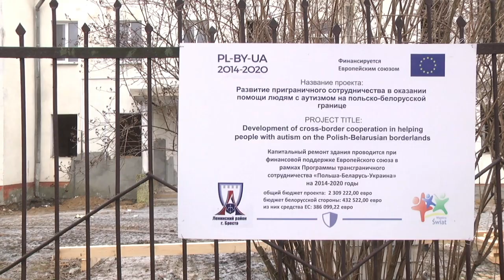2020-12-11 г. Брест.Строительство Центра помощи детям с аутизмом. Новости на Буг-ТВ.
Уже в следующем году в Бресте откроется центр помощи детям с аутизмом. К сожалению, за последние годы количество малышей, страдающих этим недугом, выросло. Появилась необходимость в создании самостоятельного учреждения, где мальчикам и девочкам будет оказываться комплексная педагогическая помощь. В первую очередь, для реабилитации и социализации таких ребят. Накануне на объекте, где сейчас ведутся ремонтные работы, прошла рабочая планерка с участием представителей горисполкома и Ленинской администрации, а также  строители.